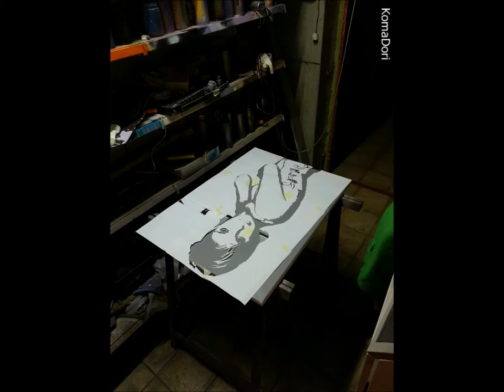Multilayer Stencil Art by The Rigger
Multilayer Stencil in Stopmotion